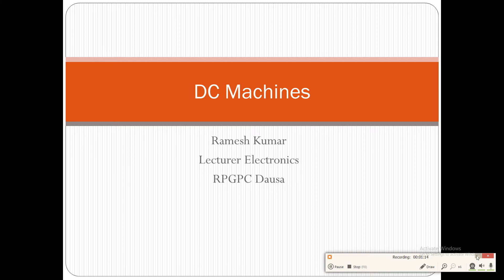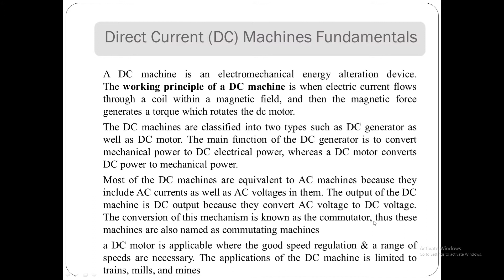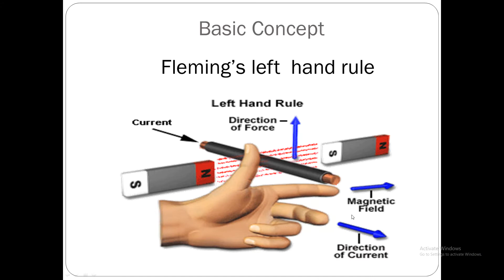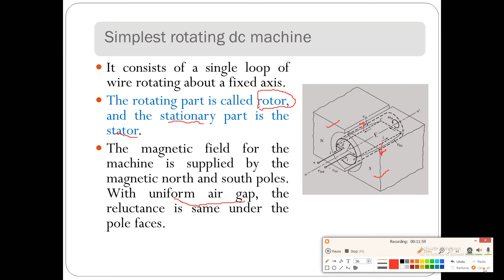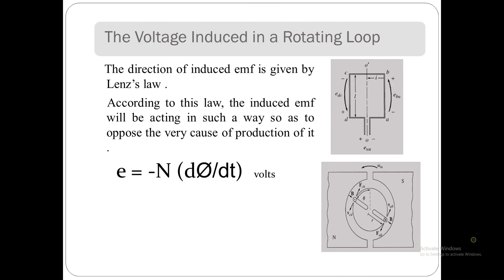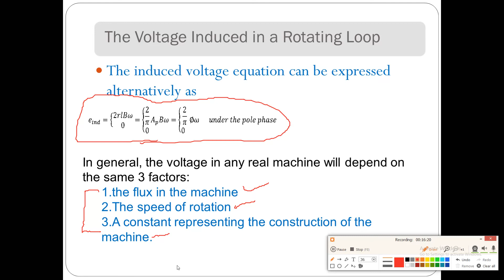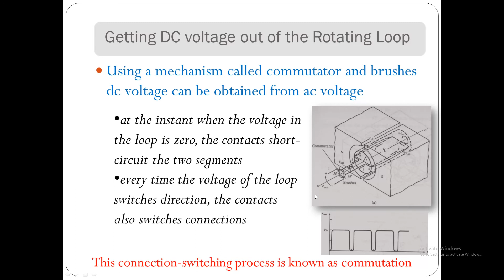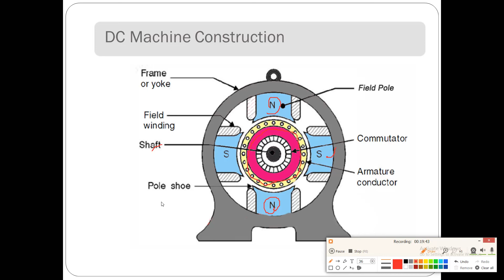ME 207 UNIT 1 Lecture 1 DC Machine Introduction By Ramesh Kumar, GPC Dausa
basic principle of DC machine